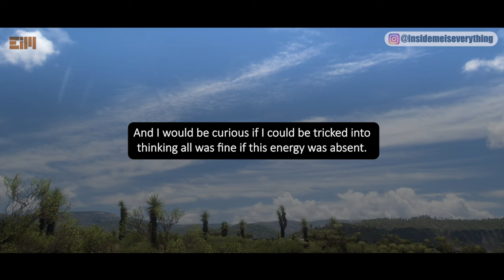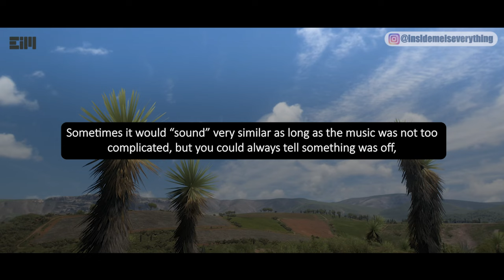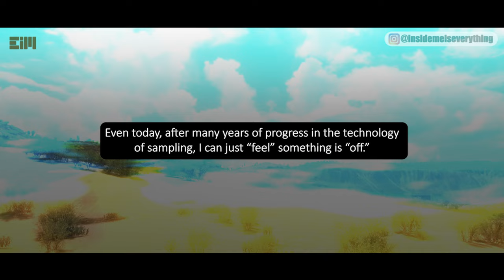THEY ARE TRYING TOO HARD TO HIDE THIS FROM US